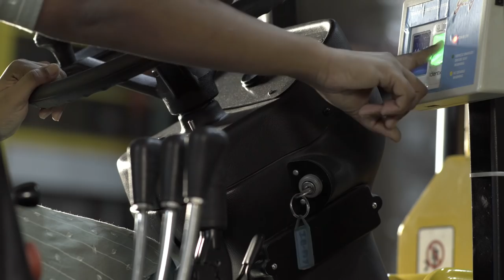Amazon India's first female forklift operator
Merin Galmia D'Silva is proof that no job is too difficult for a woman! With an MBA and a dream to work in logistics, she joined Amazon Bangalore. She made the gutsy move to volunteer and be their first female forklift operator. It wasn't easy. She had to overcome fears. But with the support of Amazon and her family, she has broken stereotypes!